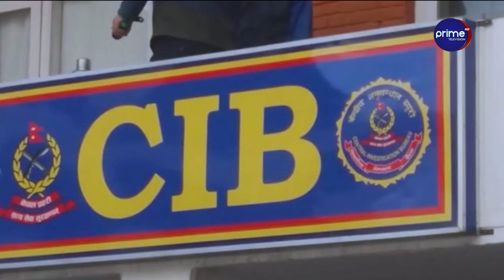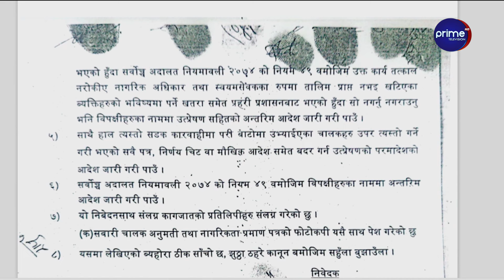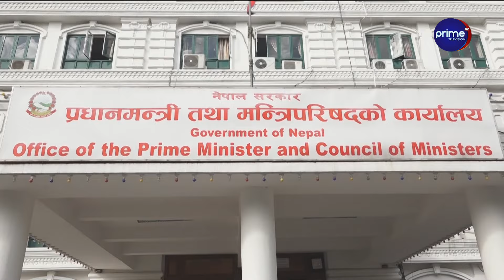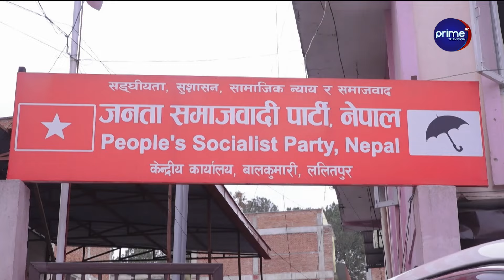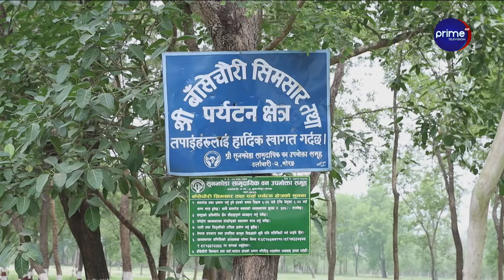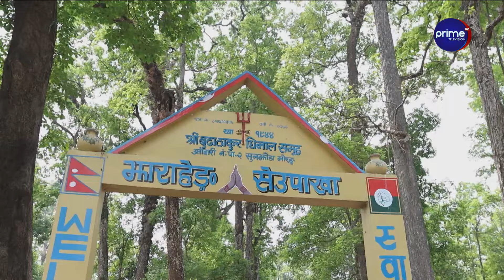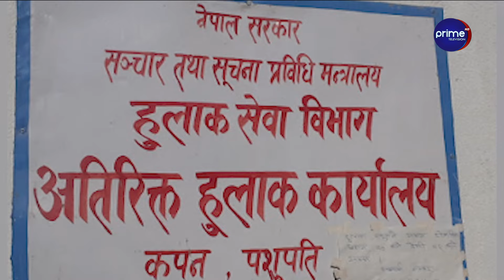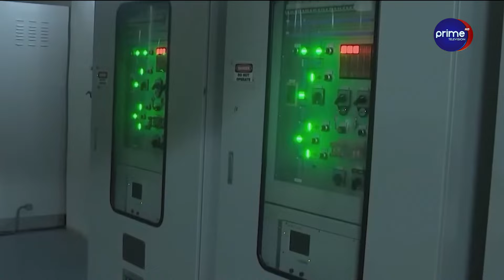रवि लामिछानेविरुद्ध सर्वोच्चमा रिटै रिट, प्रचण्डसँग ओली सशंकित, गर्मीले तराई हायलकायल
/ primetimestv.  .